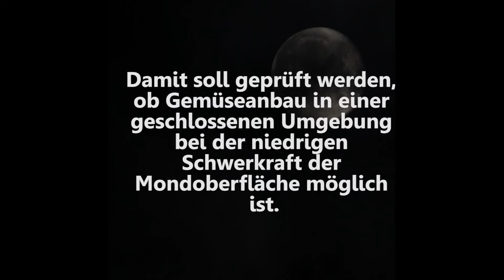Chinesen landen auf der Rückseite des Mondes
Was gibt es eigentlich auf der Rückseite des Mondes. Wir haben ein paar Infos gesammelt.